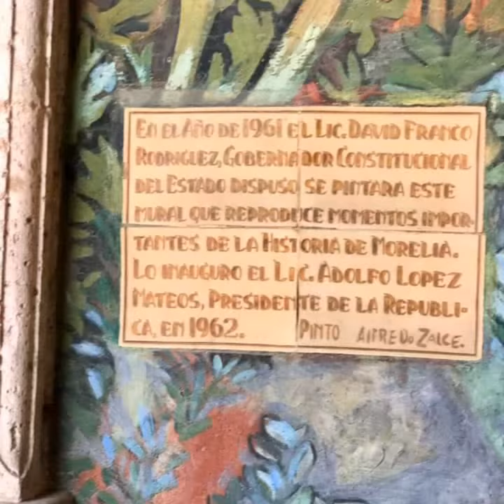MORELIA, MICHOACÁN MÉXICO TURISMO ORGULLO MEXICANO FUNDADOR LIC. DELFINO CORNEJO TORRES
MORELIA MICHOACÁN TURISMO MÉXICO BIENVENIDOS...EL FUNDADOR DEL ORGULLO MEXICANO, ORGULLO GUANAJUATO Y ORGULLO SALMANTINO LIC. DELFINO CORNEJO TORRES, MÁXIMO LÍDER  REY DEL TURISMO MEXICANO, CREADOR MUNDIAL DEL TURISMO  CON IDENTIDAD SU APORTACIÓN  CULTURAL A LA HUMANIDAD PARA SECRETARIO DE TURISMO  MÉXICO